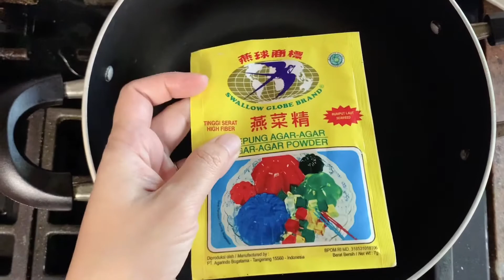PUDING TAHU SUJEONGGWA! | PUDING ANTI BORING GAMPANG BUAT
Puding tahu aka Puding Susu ini terkenal segarnya, biasanya pakai kuah Nutrisari dan campuran mix buah kaleng atau kuah jahe dan gula merah, enaaak banget, nah ini saya mau kasih tau kalau berhubung susu itu netral banget, kamu bisa kasih fla atau kuah yang bervariasi banget. di Video ini saya tunjukin Puding Tahu dengan Cinamon Tea ala orang orang Korea Sujeonggwa yang seger banget dan 1 lagi pakai fla susu bikin pudding ini manis dan creamy

Bahan Bahan Puding Tahu:
9/10 Gelas Susu UHT (jika ingin lebih lembut 10 gelas)
150g Gula
1 Agar Agar Putih

Bahan dasar Teh Sujeonggwa:
70g Kayu Manis
100g Jahe
21/2 Cup Gula
22 Cup Air

Bahan Fla Susu (yang paling simple)
1/4 liter Susu UHT
1 Sdt Maizena
150g gula

bisa tambah vanilla extract 1/2 sendok teh
bisa tambah kuning telur dikocok